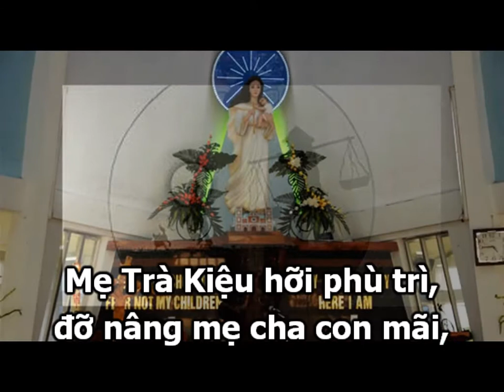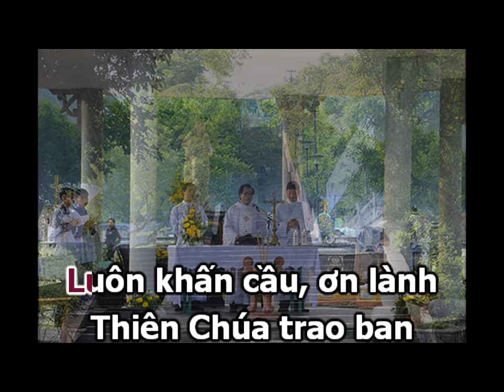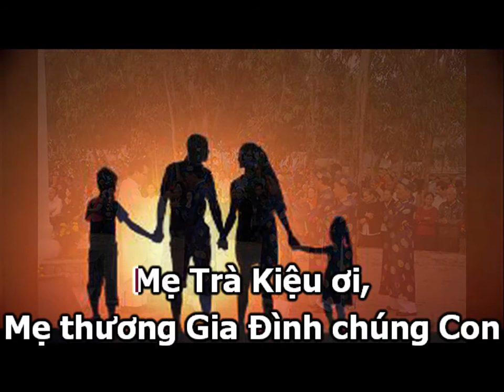MẸ TRÀ KIỆU THƯƠNG GIA ĐÌNH CON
Nhờ lời Đức Mẹ Trà Kiệu  chuyển cầu, xin Chúa
chúc lành cho gia đình chúng con!